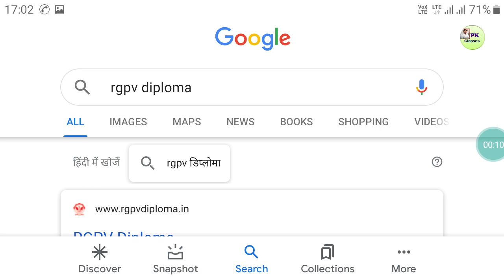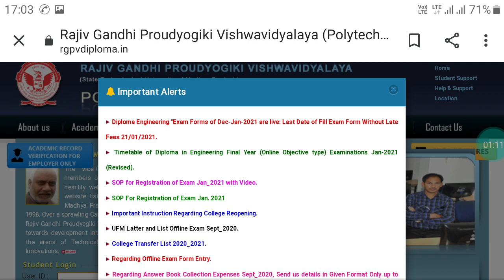RGPV DIPLOMA EXAM FORM LATEST UPDATES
Exam form last date without late fee